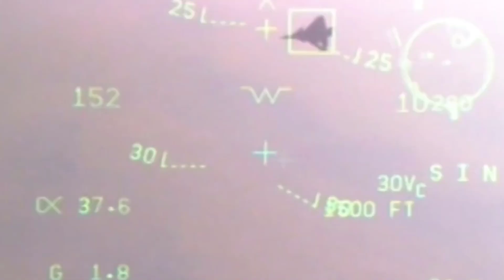Dream job / F/A-18C Hornet montage / Fighter pilots are awesome 2020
Hello guys, my first video on this channel,
Hope you will enjoy it, and i hope iam gonna be in the seat of Hornet when i will grow up!